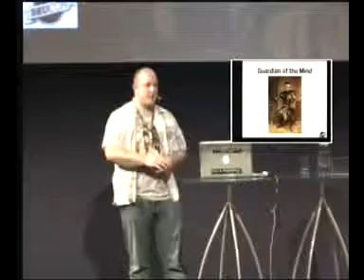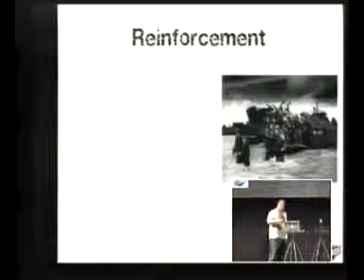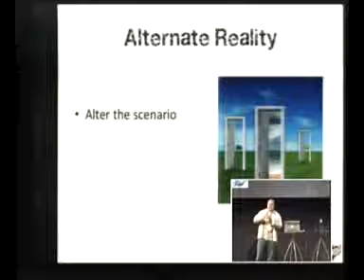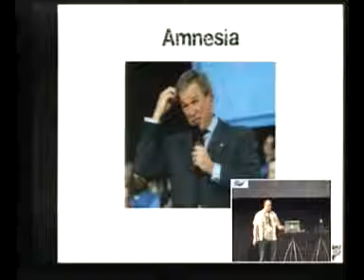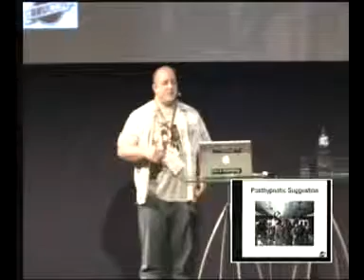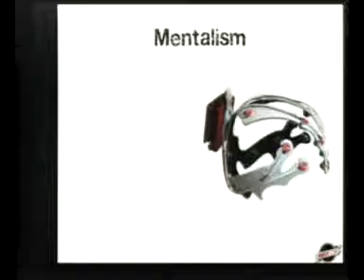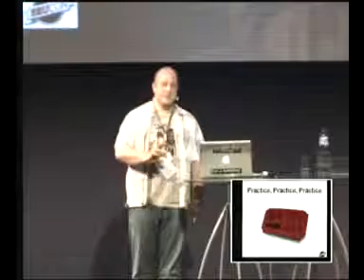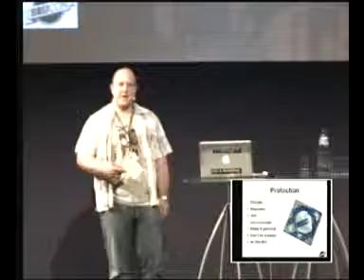Brucon 2010: Head Hacking: The Magic of Suggestion and Perception 4/5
Speaker: Dale Pearson

Social Engineering is considered by many as a sort of magical art form in the Infosec world, some of the best at it must have Jedi like powers to get into some of the places they do. The magic or art of SE is all about creating a situation that suggests you belong, and are perceived to be just like everyone else just going about your business. Some people have a natural flare for SE, they are good at building rapport and are generally likeable. This isn't necessarily something they have learnt, but something they are born with. People say that SE exists because of human stupidity and there is no patch for it, but what if you can understand why the human brain is susceptible, if you understand this better can you be more successful in your SE exploits, and can you use this to educate and perhaps help apply that patch. I am sure that people wont fall for something too many times once they are aware, and have some how experienced it.

During my talk I will discuss how I looked at methods and skills that can be learnt to better understand how the human brain works, and how it can be manipulated. This will take us on the journey and fun of looking at NLP patterns, mentalism and becoming a hypnotist myself. We will talk about why these skills can improve your success as a social engineer, as well as being more aware of being manipulated yourself. The talk will be thought provoking, and encourage you to learn more.